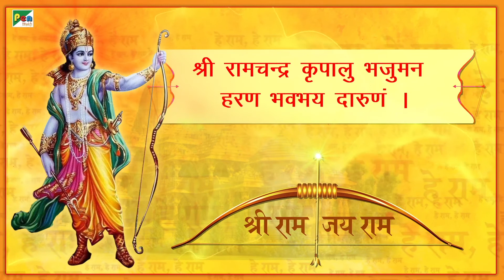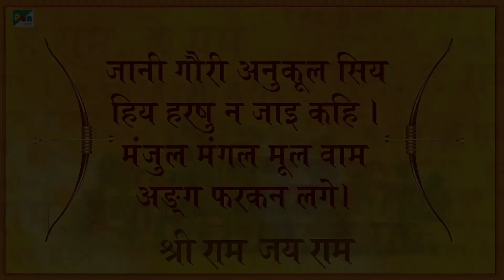श्री राम चंद्र कृपालु भजमन | श्रीराम स्तुति | अनूप जलोटा | शिव भक्ति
Lord Srirama is the seventh avatar of the Hindu god Vishnu, and a king of Ayodhya.Ramanayam narrates his idealistic ideas and his greatness. Rama is one of the many popular figures and deities in Hinduism, specifically Vaishnavism and Vaishnava religious scriptures in South and Southeast Asia.Rama is considered to be one of the most important avatars of Vishnu.

॥ श्रीरामचन्द्र कृपालु ॥

श्री रामचन्द्र कृपालु भजुमन हरण भवभय दारुणं ।
नव कञ्ज लोचन कञ्ज मुख कर कञ्ज पद कञ्जारुणं ॥१॥

कन्दर्प अगणित अमित छवि नव नील नीरद सुन्दरं ।
पटपीत मानहुँ तडित रुचि शुचि नौमि जनक सुतावरं ॥२॥

भजु दीनबन्धु दिनेश दानव दैत्य वंश निकन्दनं ।
रघुनन्द आनन्द कन्द कोसल​ चन्द दशरथ नन्दनं ॥३॥

सिर मुकुट कुंडल तिलक चारु उदार अङ्ग विभूषणं ।
आजानु भुज शर चाप धर संग्राम जित खरदूषणं ॥४॥

इति वदति तुलसीदास शंकर शेष मुनि मन रंजनं ।
मम हृदय कंज निवास कुरु कामादि खलदल गंजनं ॥५॥

मनु जाहि राचेयु मिलहि सो वरु सहज सुन्दर सांवरो ।
करुणा निधान सुजान शीलु स्नेह जानत रावरो ॥६॥

एहि भांति गौरी असीस सुन सिय सहित हिय हरषित अली।
तुलसी भवानिहि पूजी पुनि-पुनि मुदित मन मन्दिर चली ॥७॥

Song Credits
Title : Shree Ramchandra Krupalu
Singer : Anup Jalota
Music & Compose : Sanjayraj Gaurinandan (SRG)
Lyrics : Traditional
Chorus: Shobha Samant, Suchita Dalvi, Paurnima Shah,
Mohan Morajkar, Mohan Shravan,
Musician:-
Pt. Kiran Mishra, Vijay Tambe,
Sachin Dhamankar,
Satish Dhamankar,
Pankaj Gupte,
Music Programing
Rajesh Rathod
Music  Arrange : SRG
Recording Studio Buss In
Mix Mastering : Satyajit Chikhale
Virat Bhushetty